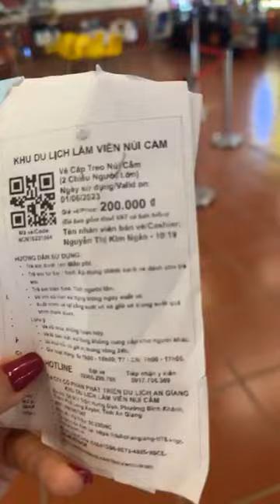Cáp treo Núi Cấm An Giang điểm đến cho mùa hè